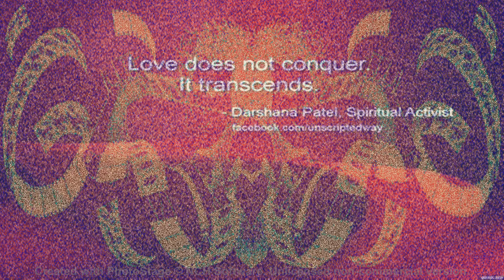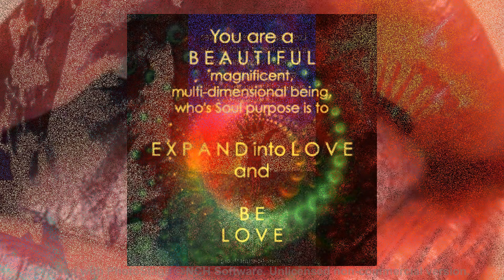Patrick Watson~Luscious life